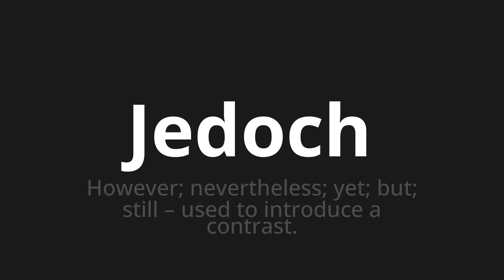How to pronounce Jedoch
Master the Pronunciation of 'Jedoch which means, however,' - which means : However;Nevertheless;Yet;But;Still - Used to Introduce A Contrast. 📝 with @PronunciationGerman 🎓🗣️ - [Your Guide to German]

Learn to pronounce 'Jedoch' perfectly in German with our easy and engaging tutorial by @PronunciationGerman! 📖📽️ In this comprehensive video, we provide you with native speaker examples 🗣️👂 and phonetic breakdowns 🎵 to ensure you get the pronunciation just right.

How to say However in German